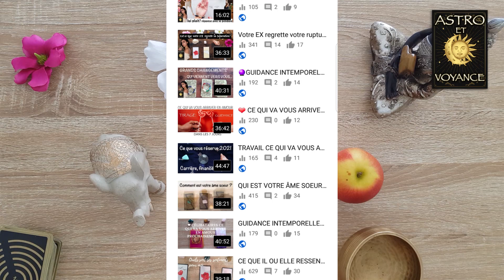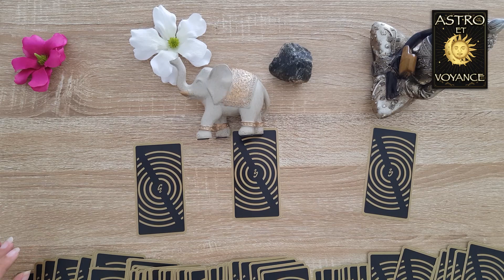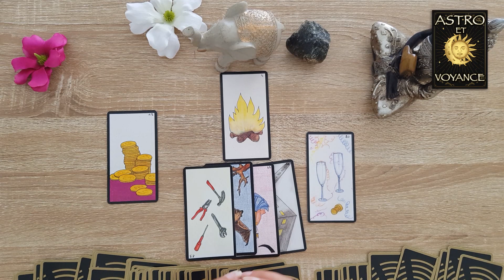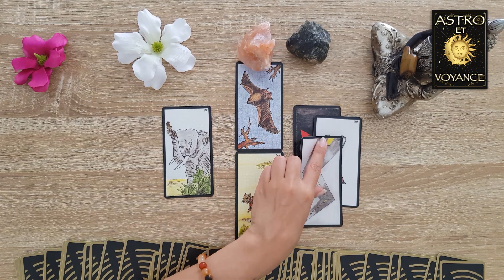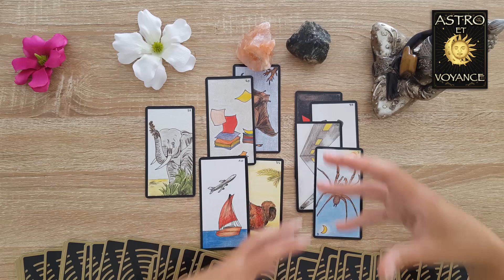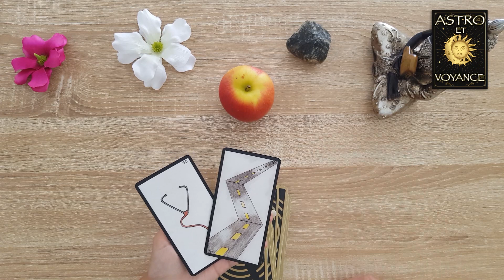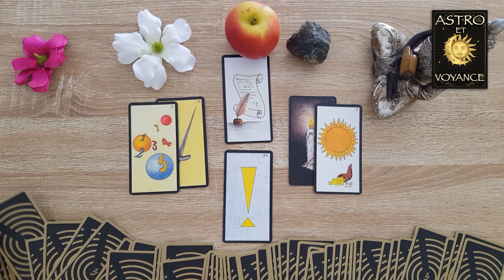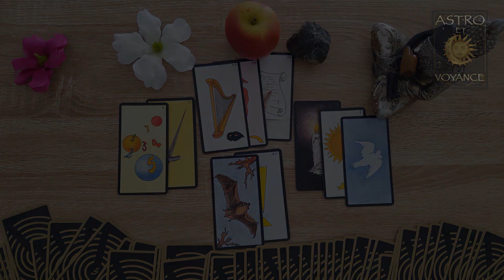PENSE-T-IL OU ELLE A MOI EN CE MOMENT ? TIRAGE INTEMPOREL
Tirage pour savoir si il ou elle pense à toi en ce moment grâce à cette guidance, cette voyance.

Chapitres:
0:00 Intro
1:25 éléphant
9:05 pierre de sel
16:22 POMME